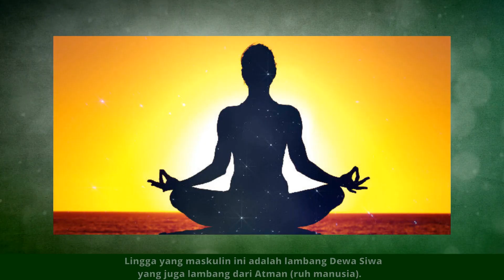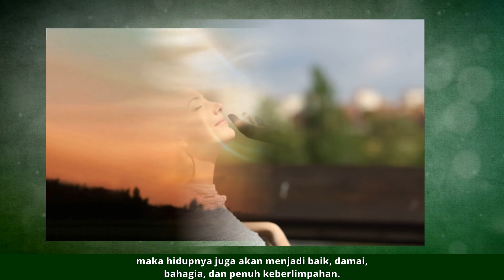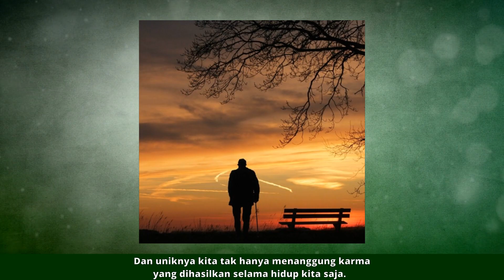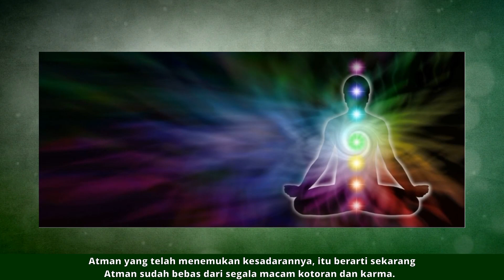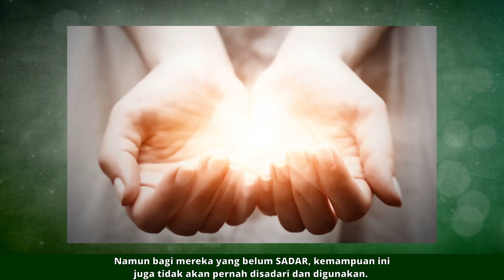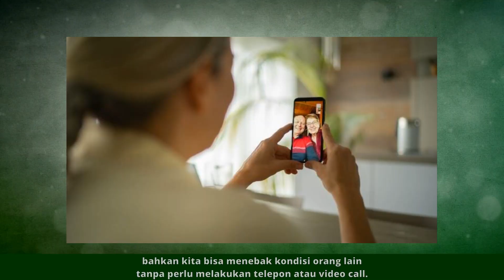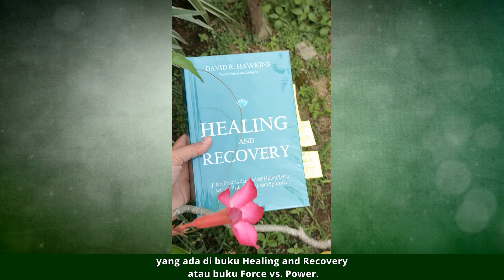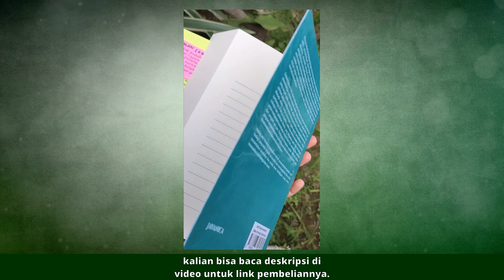APA YANG KAMU ALAMI SETELAH KUNDALI BANGKIT?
Eenergi kundalini sebenarnya adalah energi kehidupan sekaligus energi spiritual. Dalam spiritual Jawa, energi ini disebut juga sebagai Tirta Kamandalu (Tirta Amerta) / Air Kehidupan. Ketika energi Kundalini bangkit, ia akan membersihkan segala "kekotoran" dan karma dalam diri manusia, hingga akhirnya manusia mendapatkan KESADARAN-nya kembali. Atman akhirnya terbebas dari segala hijabnya.
Dukungan Anda akan digunakan untuk membuat konten yang lebih seru dan bermanfaat lagi.
CARA MEMBERIKAN DUKUNGAN :
Atas nama : Lia Puji Lestari
Berapapun dukungan yang Anda berikan akan dimanfaatkan sebaik mungkin untuk konten yang seru dan bermanfaat.
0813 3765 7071 (Whatsapp Only)